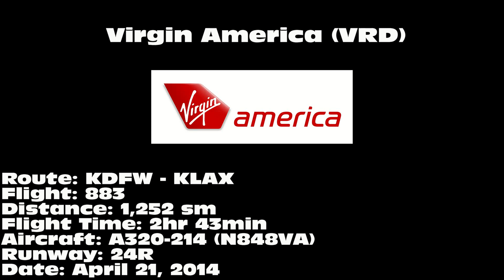Virgin America A320-214 [N848VA]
Virgin America A320-214 "bellapierre" landing on 24R at Los Angeles International Airport (LAX) on April 21, 2014